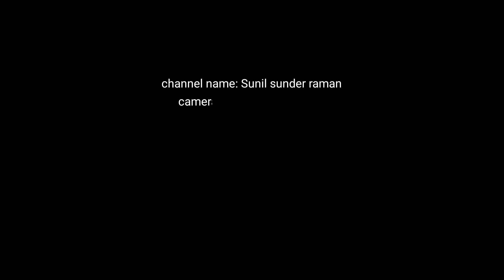ശാസ്ത്രവും വിശ്വാസവും തോൽക്കുന്നോ ? jyothishsm horoscope vastu exorcisum Pooja Singh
ശാസ്ത്രവും വിശ്വാസവും തോൽക്കുന്നോ ?
കലിയുഗം വരമായി jyothishsm horoscope vastu exorcisum Pooja Singh  കൂടോത്രം ചെയ്യാൻ ആവശ്യപ്പെടുന്നവർ ശ്രദ്ധിക്കുക വൻ അപകടം നിങ്ങളെ കാത്തിരിക്കുന്നു jyothishsm 2022 l astrology l vastu l ghost l horoscopes l